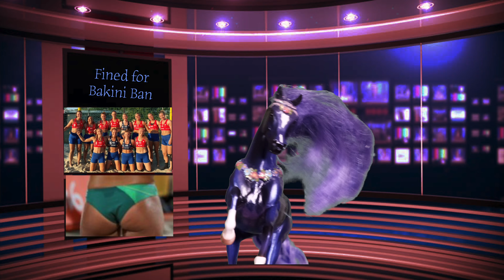736 Olympic Vollyball Bakini Butts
We have a report about the Olympic rules about Bakini shorts for the female beach volley ball teams... and it's a good one!  :)